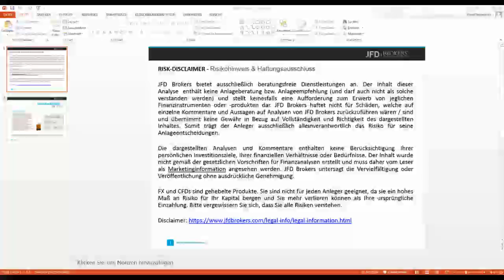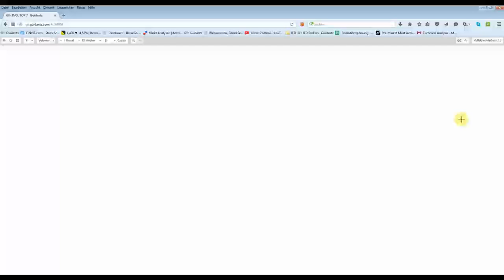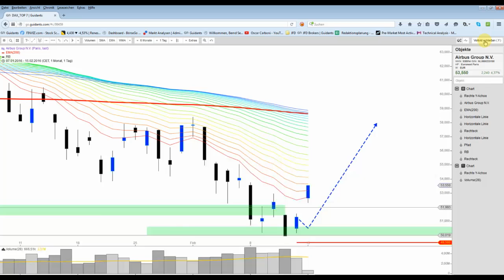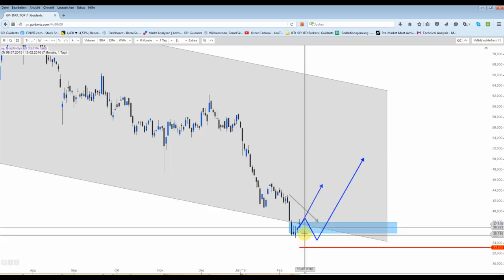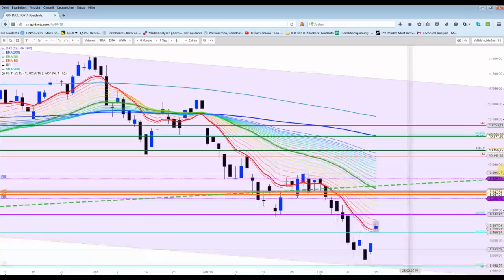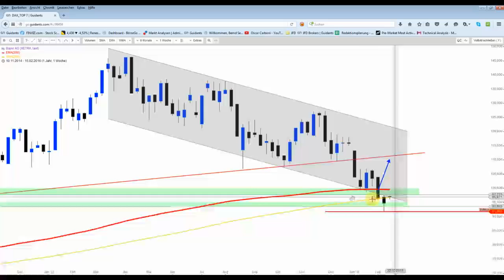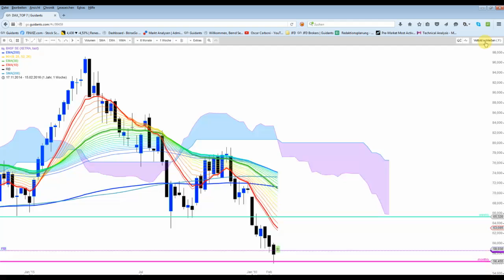DAX&Co - Erste Ernte eingefahren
Das Freitags-Setup entpuppte sich als "Big-Fish", wobei der Turbo erst heute gezündet wurde.. Teilverkäufe mit 250 bzw. 290 Punkten wurden durchgeführt. Auch sonst stehen die anderen Positionen sehr gut da.